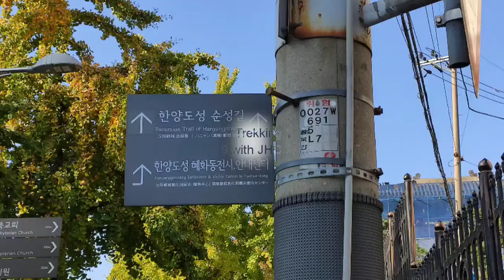Hanyangdosang (Seoul City Wall) North Side Trekking Tour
Hiking along the Seoul City Wall ( A UNESCO world Heritage) North Side